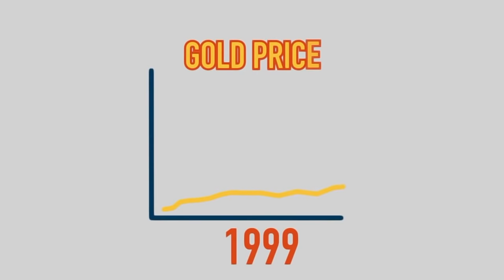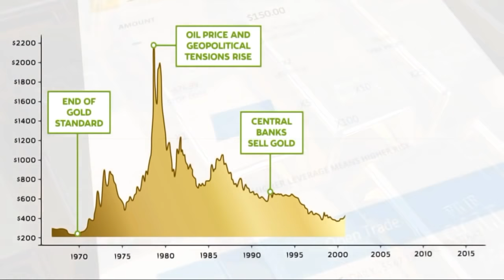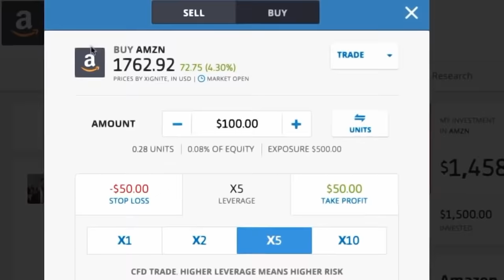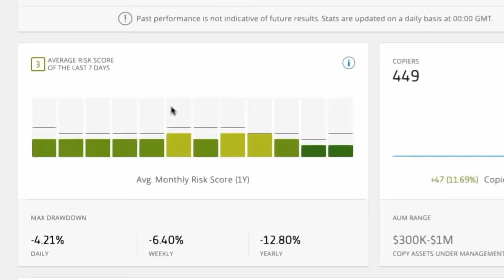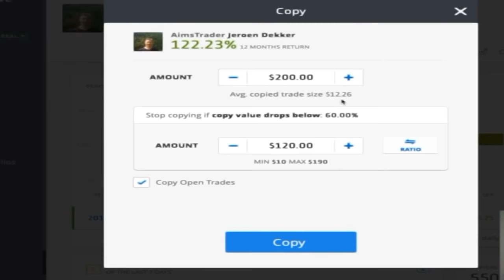KALAHKAN RESESI 2020 | MENABUNG SAHAM | STRATEGI COPYTRADE | JOHANNES LIONG